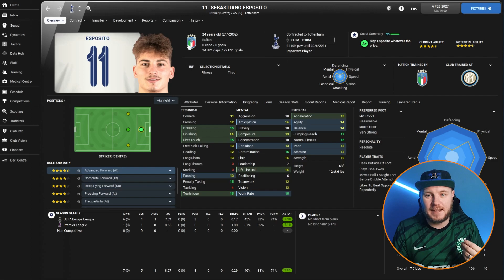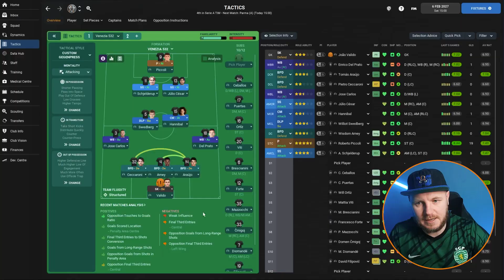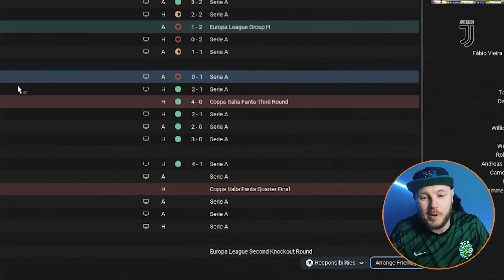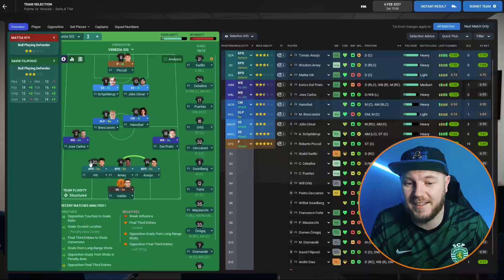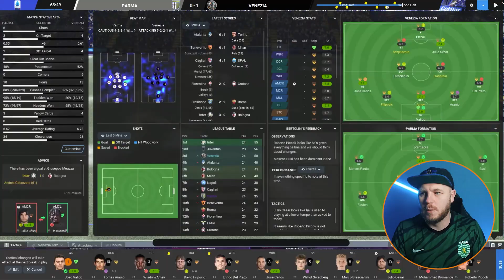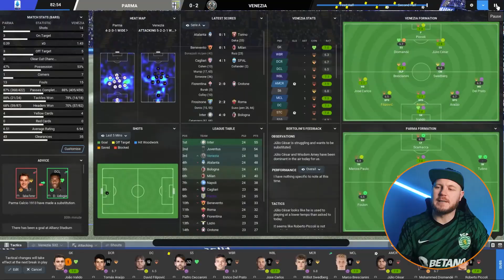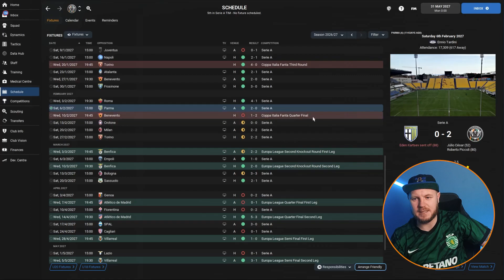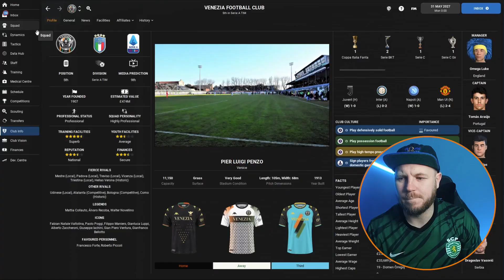Final Season?! | Season 6 Part 2 | Venezia Takeover | FM22 Football Manager 2022